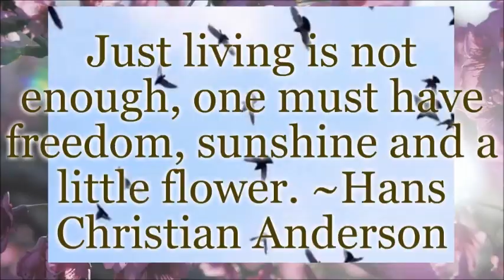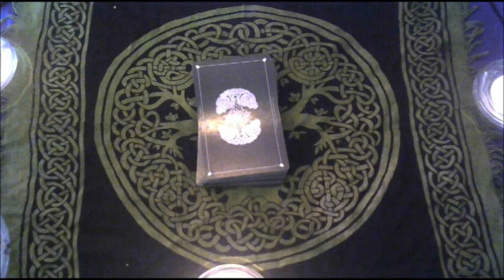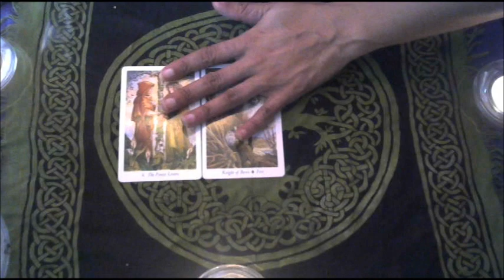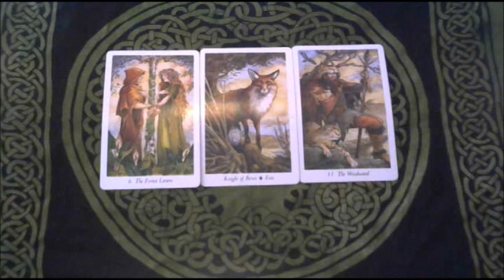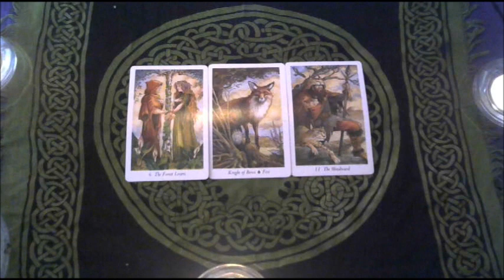Scorpio ~ Wild Wood Spiritual Animal Totem Psychic Reading 2018